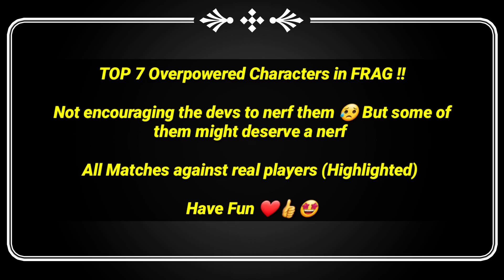(TOP 5) OVERPOWERED Characters in FRAG PRO SHOOTER